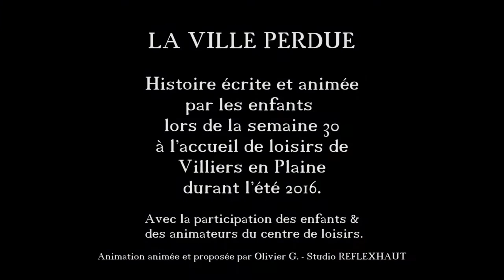La Ville Perdue - Film d'animation - Atelier Vidéo - Villiers 2016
Réalisation film d'animation / Atelier photo vidéo